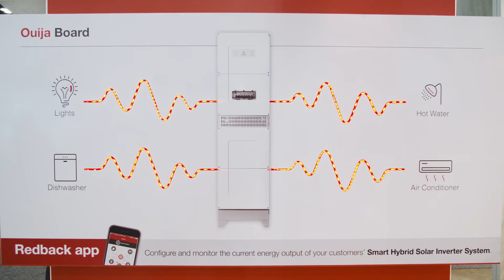Introducing Redback Technologies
Brisbane-based Redback Technologies is a start-up who have developed enabling technology that allows the grid of the future to take form through integrated hardware and software technologies that capture, store and manage solar energy.

We've partnered with this innovative company as part of our commitment to support the development of reliable, affordable and cleaner technology which put our customers in control of their energy usage.